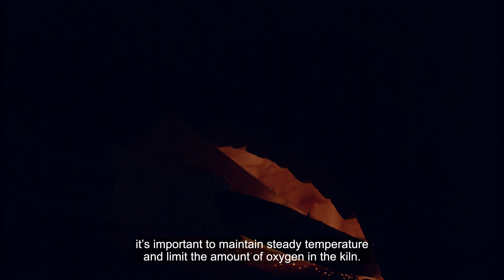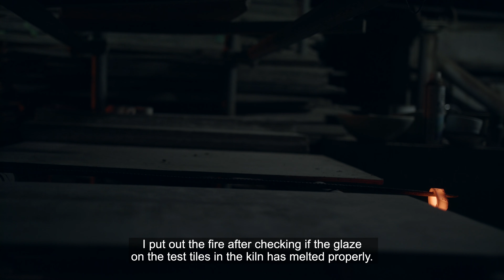Making a Korean Celadon Vessel (with artist commentary)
Korean ceramic artist Eunbum Lee recreates a Goryeo-dynasty ewer with lotus-shaped lid (created approx. 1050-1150) in the collection of the Asian Art Museum of San Francisco. To learn more about this masterpiece in the museum's collection